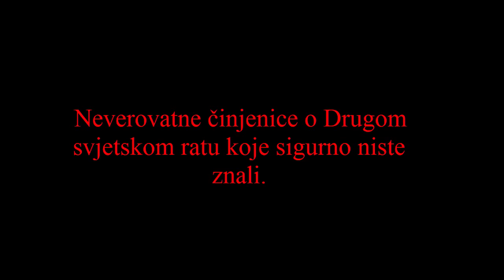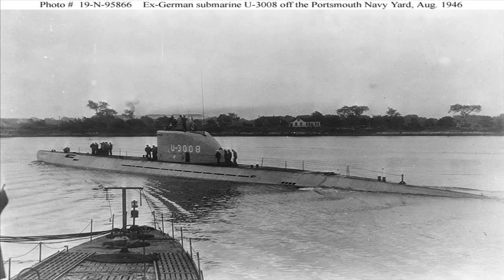16 Neverovatnih činjenica o Drugom svjetskom ratu - Top lista studio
keywords/kljucne reci
Top lista studio
16 Neverovatnih činjenica
top 16
top 16 činjenica
činjenica o Drugom svjetskom ratu
Činjenice o Drugom Svjetskom ratu
Drugi svjetski rat
Svjetski rat
Sovjetski savez
Njemačka
Amerika
vojska
Saveznici